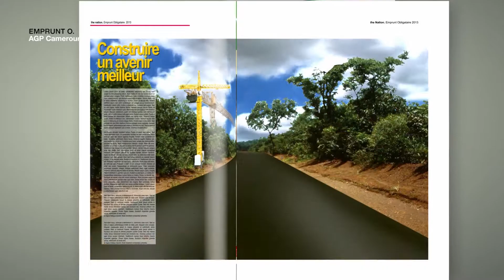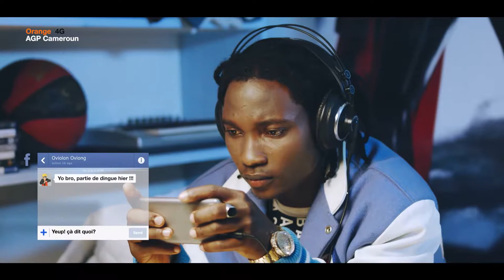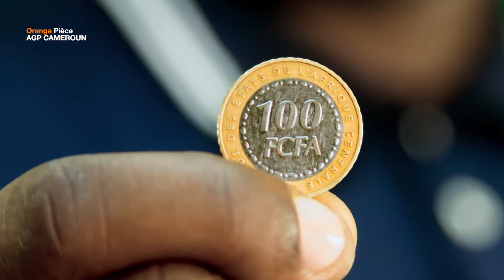SHOW REEL 2018